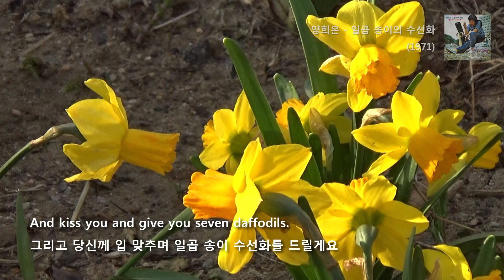양희은 - 일곱 송이의 수선화 Yang Hee-eun - Seven Daffodils (1971)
. The Limeliters - Seven Daffodils 1961